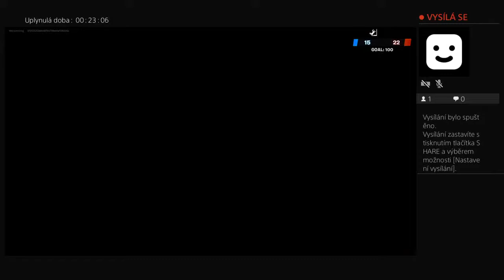Amame fortnite live strem